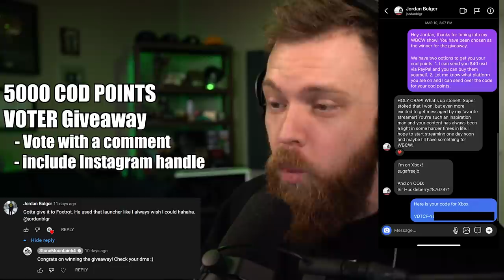PDS WINS THE GAME! - WBCW 421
GIVING AWAY 5000 COD POINTS TODAY! Requirement:
- Drop a comment voting for best clip and Instagram Handle
- Entries End March 30th

WBCW 421 March 21st 2022

00:00 Honorable Mention/Last Week's Episode
00:45 GIVEAWAY!
1:00 Juliet
1:58 India
2:42 Hotel
3:12 Golf
4:10 Foxtrot
4:52 Echo
5:17 Delta
6:14 Charlie
6:43 Bravo
7:36 Honorable Mention 2
7:44 Alpha
8:30 VOTE NOW!